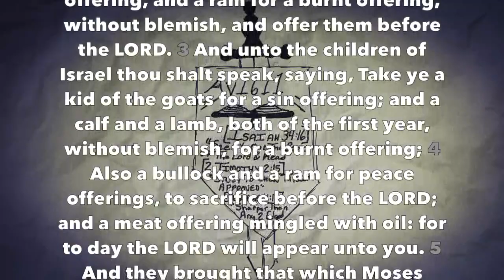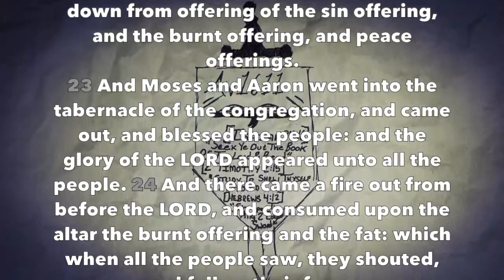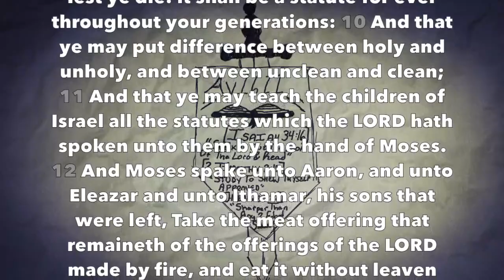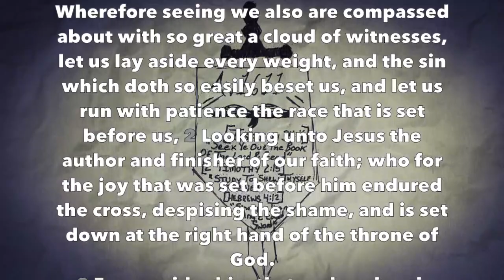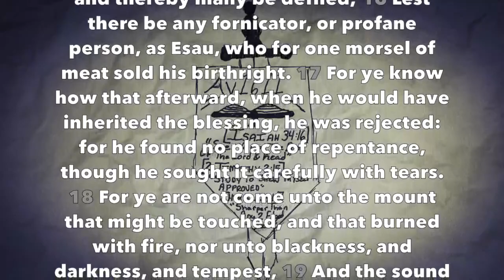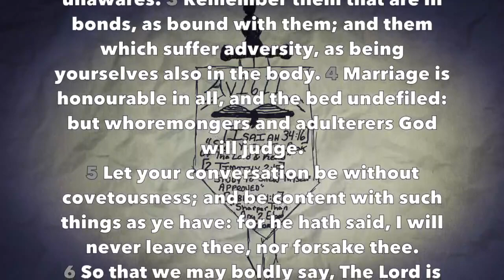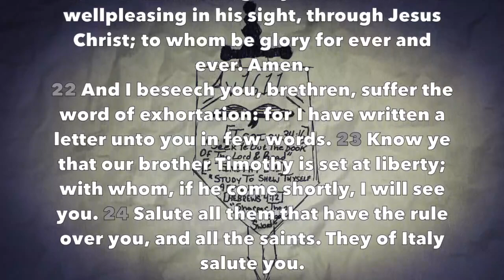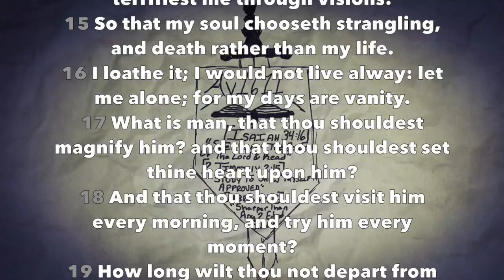Daily Bible Reading #49 (Lev 9-10, Heb 12-13, Job 7)